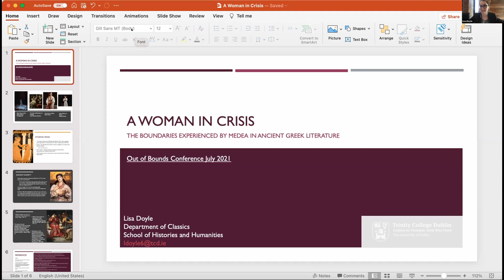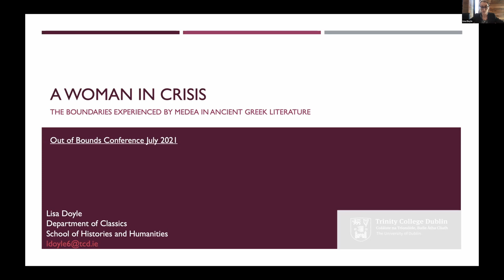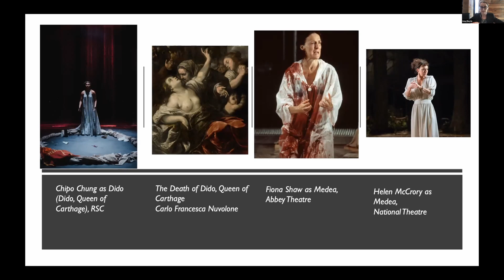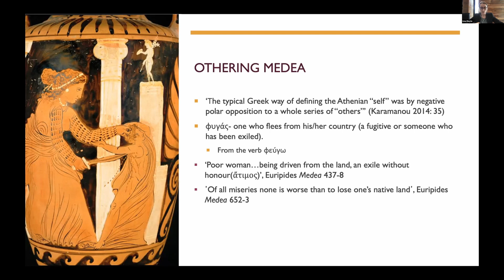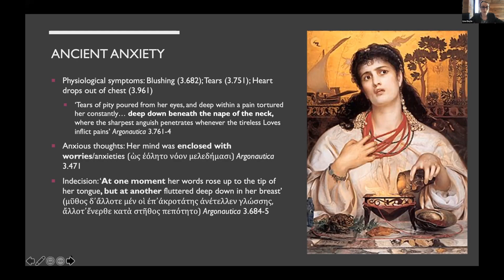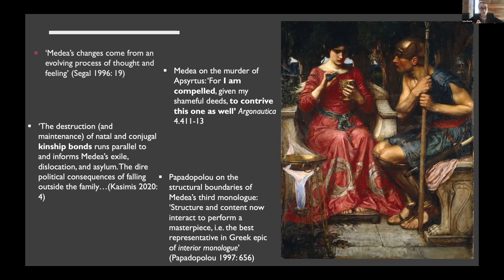Lisa Doyle - A Woman in Crisis: The Boundaries Experienced by Medea in AncientGreek Literature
In this paper I will discuss a notable literary example of an individual’s reaction to a crisis. One of
the earliest and most renowned narrative accounts of mental distress occurs in the depictions of
Medea in the tragic play by Euripides (5th c. BCE) and in the epic poem by Apollonius of Rhodes
(Argonautica, 3rd c. BCE). I will reference Euripides’ depiction of Medea and similar mythological
figures such as Phaedra, but my focus will be on Apollonius’ depiction due to its attention to
psychological detail and its remarkably accurate portrayal. Although this poem is ‘epic’ in scale,
and although Medea’s crisis is instigated by a god, the crisis is ultimately aggravated by human
error. Human agency, concerns and decision-making are prioritised over divine action in this
text. The crisis begins as one of love, in the context of a destructive relationship, and escalates to
one of political strife with personal and social consequences. Due to the onset of war between
the people of her own country and the Greeks, Medea not only grapples with the personal
boundaries that become apparent to her, but the imposition of ethical and moral boundaries
due to her marginal status as a woman. These boundaries are not tangible but provoke her
mental anguish nonetheless. The complex and changeable nature of her emotions are signalled
by the poet often through the use of simile and I intend to elucidate Medea’s mental processes
and psychological motivations, highlighting the potential to keep making mistakes when in a
state of panic, as one crisis begets another and Medea’s predicament spirals out of control. The
parameters she encounters in this crisis often exacerbate her turmoil. I shall also highlight how
this landmark depiction of psychological distress, which has long since resonated with artists
and authors, was received in later literature and by ancient scholars.